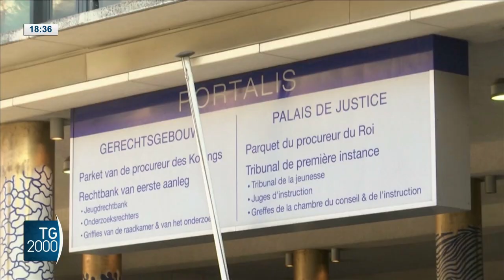Qatargate, primi interrogatori. Panzieri e Giorgi in carcere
L'ex eurodeputato Antonio Panizeri e Francesco Giorgi, compagno della ex vicepresidente del Parlamento europeo Eva Kaili, resteranno ancora in carcere per almeno un mese. È quanto hanno deciso i giudici della camera di consiglio del tribunale di Bruxelles al termine della prima udienza sul cosiddetto Qatargate. Servizio di Federico Plotti